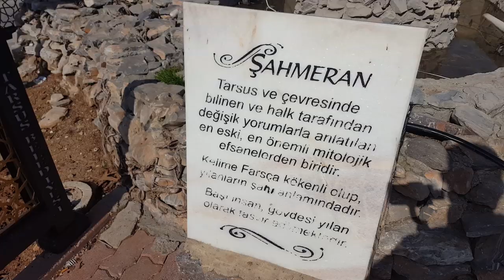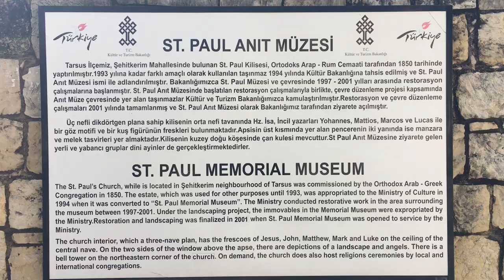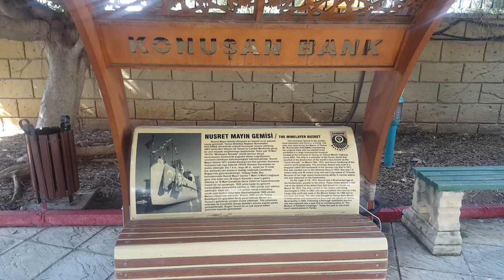TARSUS GEZİSİ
EYK. Kanalının 12. videosunda Mersinin en önemli ilçelerinden bir tanesini Tarsus'u geziyoruz

Tarsus'un gezilmesi görülmesi gereken yerlerini tanıtıyor aynı zamanda Tarsus' ait lezzetleri tadıyoruz.

Videolarımızın olumlu ve olumsuz yanlarını görebilmemiz için videolarımıza yorum yapmayı unutmayın.

Merhaba Ben Ekrem Yılmaz KALAFATOĞLU

EYK Kanalıyla siz izleyenlerle birlikte Türkiyenin gezilip görülmesi gereken tüm şehirlerini geziyoruz. Gezerken hem eğleniyor hemde öğreniyoruz. Ayrıca gezdiğimiz yerlere özgü lezzetlerinde tadına siz izleyenlerle birlikte bakıyor, gerçek anlık yorumlarımızla sizlere sunuyoruz.